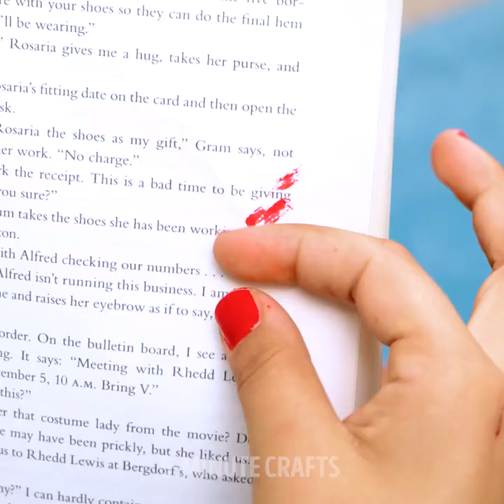NAIL HACKS YOU MUST KNOW || Amazing Nail Designs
Cool hacks for your nails that will save your life!
Learn how to paint them and don’t worry about getting nail polish on your skin! Learn how to remove it quickly with minimal effort! Or how to keep it away from your skin in the first place!
Create amazing designs and get new ideas on how to decorate them! Amaze yourself and everyone around you with these fresh designs!
Glittery nails and sea designs with cool techniques and stickers. Fingerprints design or small red heart shapes on white nails!
Learn how to create fake nails in order to have to have nails as long as you want!
Pedicure tricks that will make your life easier! Colorful and cute designs to make your toes pop!
How to keep your long nails clean and how clean them if they get dirty! Keep makeup and lotion away from them.
Keep watching to watch a full pedicure session!

2:04 – Colorful nails with layers
3:30 – Sea Design
6:28 – Butterfly Design
7:26 – Fake nails!
8:30 – Pomegranate design